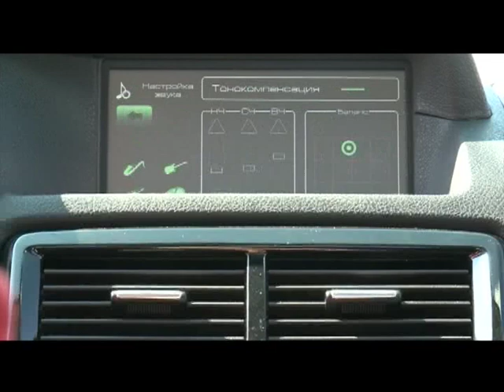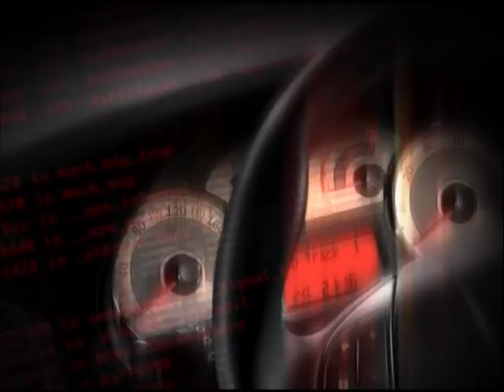Автоэкспертиза - Звук в автомобиле. Выбираем аудиосистему - АВТО ПЛЮС